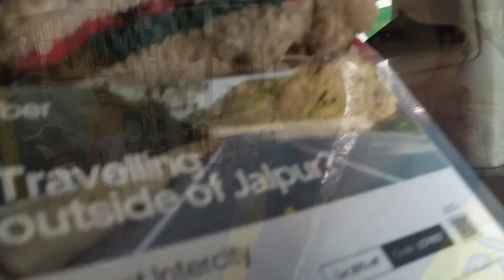EK BOHOT CHOTA BAPU BAZAR KA SAFAR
To guys ajj hum gaye the bapu bazar jo ki bohot famous hai traditional rajasthani shopping ke liye to ye ek sort video hai details vlog thode dino bad ayega
sorry 🙏🙏